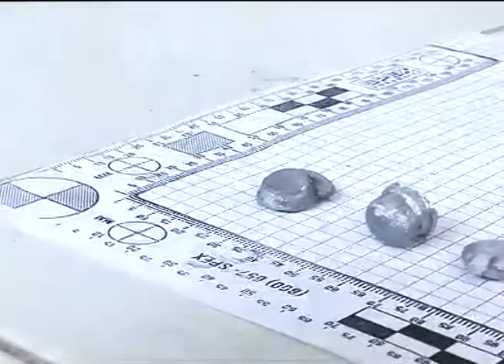ISNAP ยิงบ้าน ประมนต์